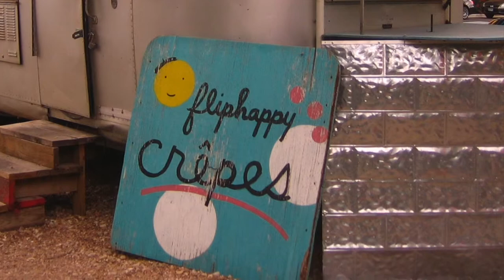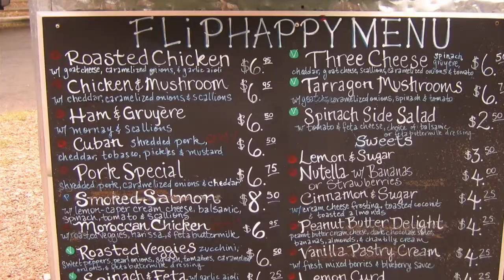Flip Happy Crepes: South Austin Food Trailer Crawl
Flip Happy Crepes, located at 400 Jessie Street where Paul is chef and culinary magician.Select from the savory crepes such as the shredded pork w/ cheddar cheese, pickles and tabasco sauce ($6.50) or the sweet creeps such as the vanilla pastry cream w/ fresh berries and berry sauce ($4.25). Whatever your selection, it's guaranteed to be a hit with your taste buds.
Hours:
Wednesday -- Friday 10:00am - 2:30pm